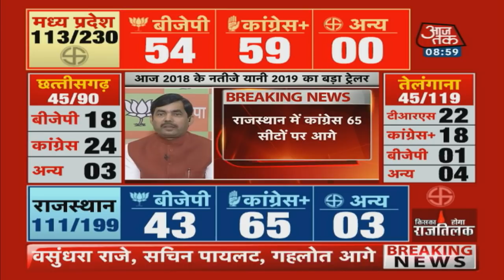Election Results Live: Digvijay Singh बोले- Madhya Pradesh में Congress की सरकार बनेगी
Watch live results from the five polling states of Rajasthan, Madhya Pradesh, Chattisgarh, Telangana, and Mizoram. AajTak brings to you all the live election updates from these five states, faster and more accurate.